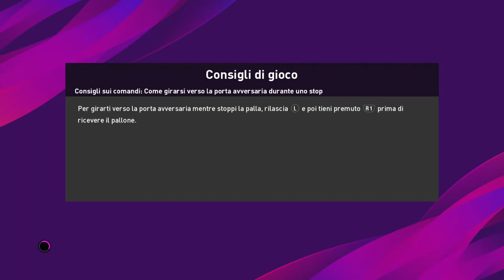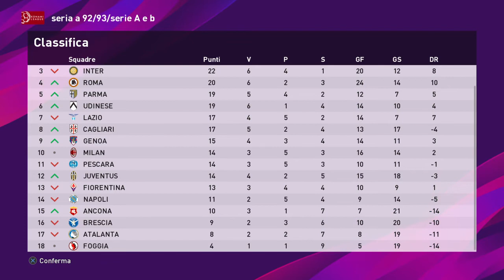eFootball PES 2020 serie A 92/93 # 11